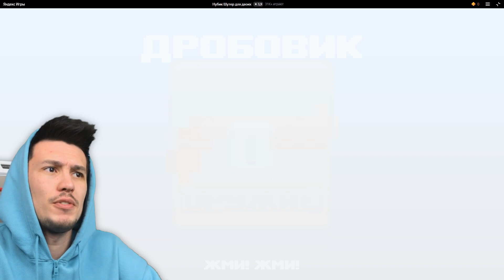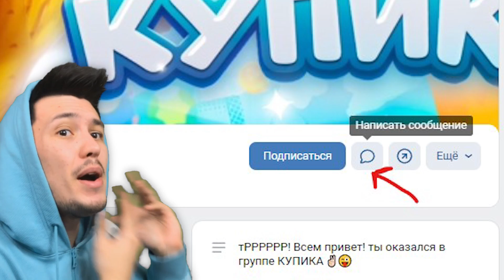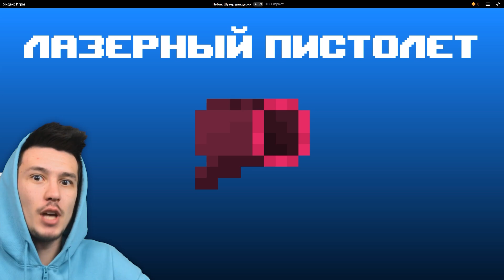НУБ ВЕРНУЛСЯ 😱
если хочешь получить 1.000 РУБЛЕЙ, присылай скрины сюда (итоги 12 ЯНВАРЯ)